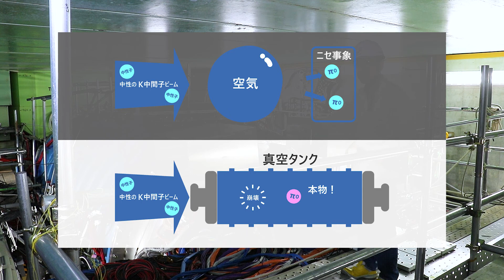KOTO実験 物質と反物質の違いの解明に挑む